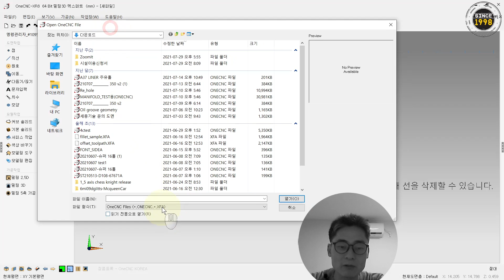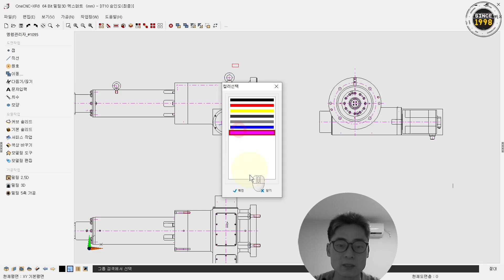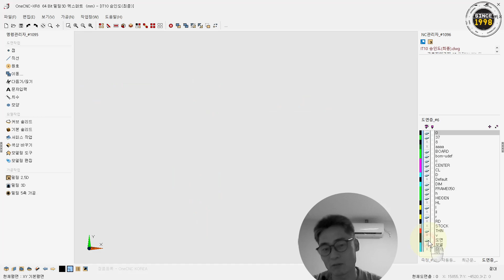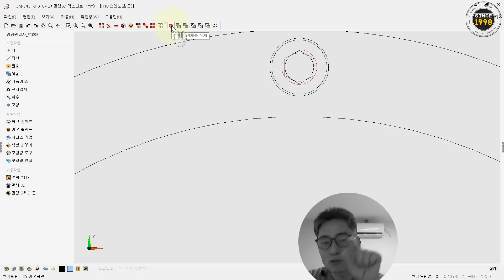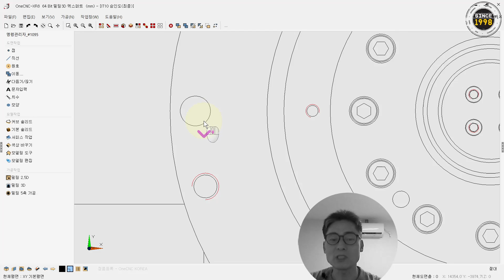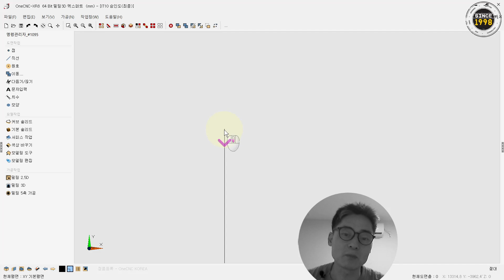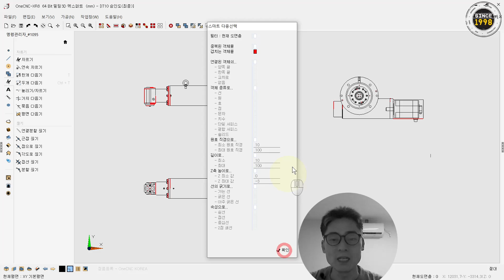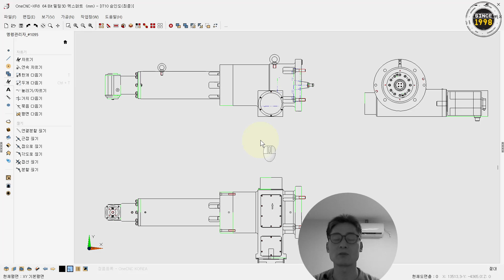[원캐드캠] 210802_오토캐드 Overkill명령 vs 원캐드캠의 똑똑한 다중선택에서 겹치거나 중복된 객체를 찾기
1.익스프레스2.5D 365만원 / 2. 어드벤티지2.5D 550만원 / 3. 프로페셔널3D 820만원 / 4. 엑스퍼트3D 1,200만원